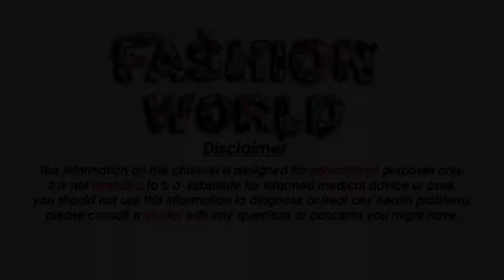Rs 499 Saree Soft Silk Sarees Just Rs 499 Only Printed Design Rs 499 Saree